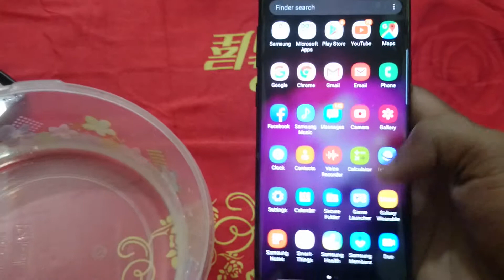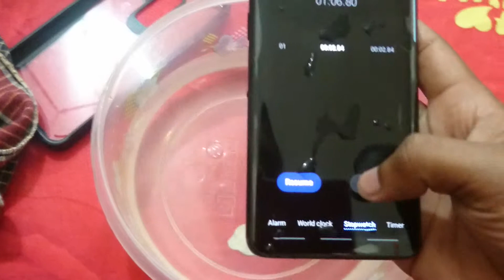Samsung Galaxy S9 Plus water resistance test